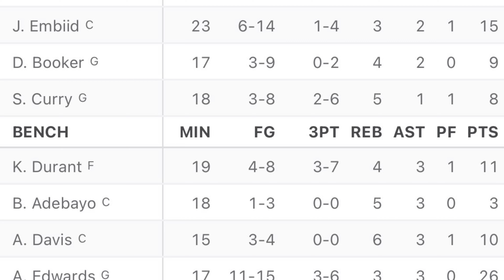Joel Embiid returns to lineup + has best game at Olympics 🥇 Team USA Dominated Puerto Rico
Via Team USA

Joel Embiid Responds to Being Booed at Olympics; says worse in Philly, New York + Boston

Saturday was a game-changer for Joel Embiid! 🏀 After a tough opener against Serbia and sitting out against South Sudan, Embiid had the perfect setup to dominate, and his teammates made sure he got plenty of action. 💪

The result? Embiid's best game of the Olympics so far! He dropped 15 points and blocked two shots, electrifying the court. ⚡️ The French crowd booed him for choosing Team USA, but Embiid turned that energy into fuel. 🔥

"At the end of the day, I think a lot of people think it's hate. I see it as love and respect," Embiid said. "If I wasn't an OK basketball player, I would not receive that type of treatment, and so I see myself as being blessed and that's why I interact with them."